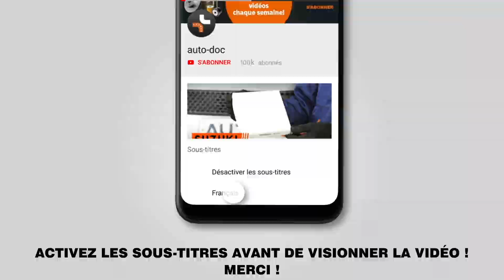Comment remplacer un bougie d'allumage sur OCTAVIA (1Z5) [TUTORIEL AUTODOC]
Comment remplacer un bougie d'allumage sur SKODA OCTAVIA 2 (1Z5) 1.8 Break 2007–2013 [TUTORIEL AUTODOC]

Les bougie d'allumage sur SKODA Superb II Hatchback (3T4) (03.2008–05.2015) / SKODA Superb II Estate (3T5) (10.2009–05.2015) / SKODA Yeti (5L) (05.2009–12.2017) / VW Caddy IV Van (SAA, SAH) (05.2015–...) / VW Caddy III Van (2KA, 2KH, 2CA, 2CH) (03.2004–05.2015) doivent être remplacées en suivant la même procédure, de manière générale. Cependant, il peut y avoir de légères différences en raison des spécificités de la conception de chaque véhicule.

Tous les vidéos et tutos pdf sur le remplacement de pièces sur une SKODA OCTAVIA 2 : téléchargement et visionnage sur l'AUTODOC CLUB

0:00 — SKODA OCTAVIA 2 – bougie d'allumage : tutoriel de remplacement étape par étape
0:37 — Débranchez les connecteurs des bobines d'allumage.
0:57 — Retirez la bobine d'allumage du puits de la bougie d'allumage.
1:14 — Devissez les bougies d'allumage.
3:38 — Vissez les nouvelles bougies et serrez-les.
4:34 — Installez les bobines d'allumage sur les puits des bougies d'allumage.